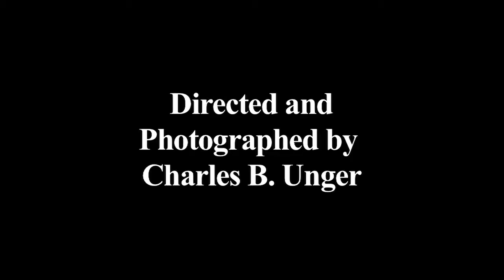Punky Pets Jukebox Romantics "Bite The Neck"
Just in time for Thanksgiving..., here's a new Vans Warped Tour video featuring the band "Jukebox Romantics."  This self-described Punk Band from New York tells a story of how they got the name for their song; "Bite The Neck."  Learn about their "Misfits Thanksgiving" and rock out to their raw and energetic performance.  Finally, listen to their experiences, both bad and good, dealing with the Punky Pets on tour.